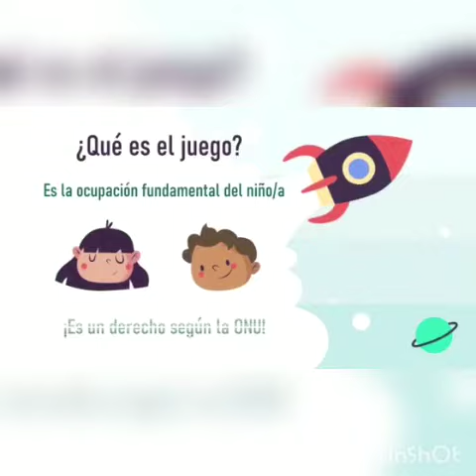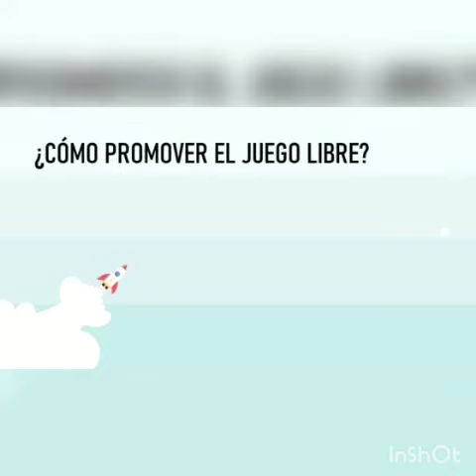Día Internacional del Juego